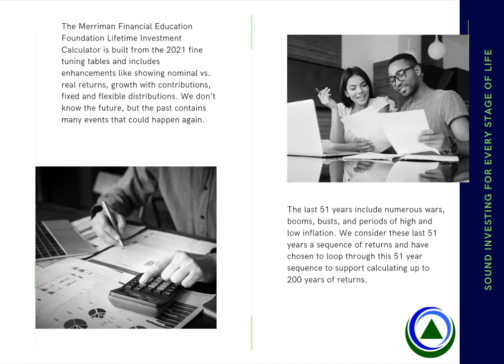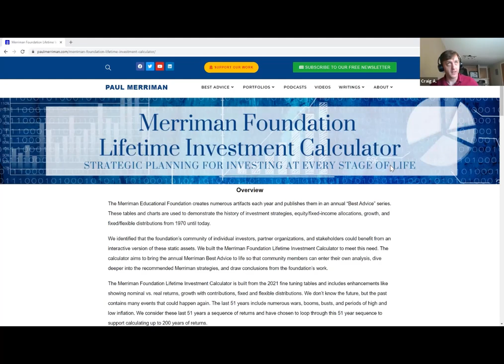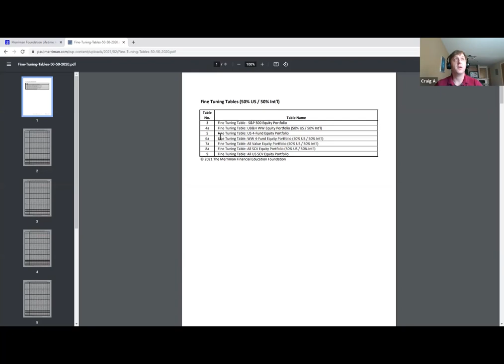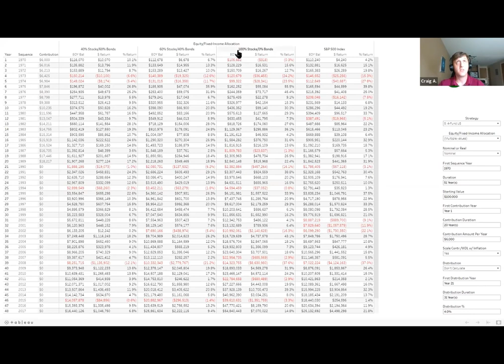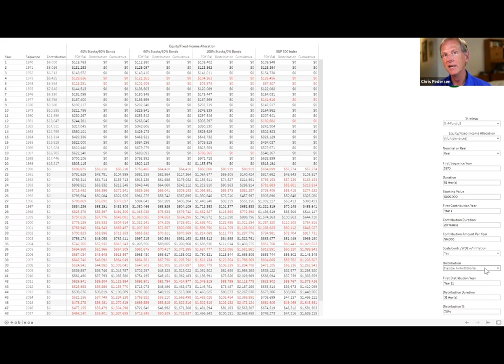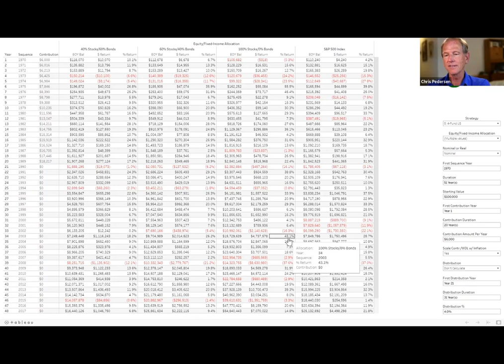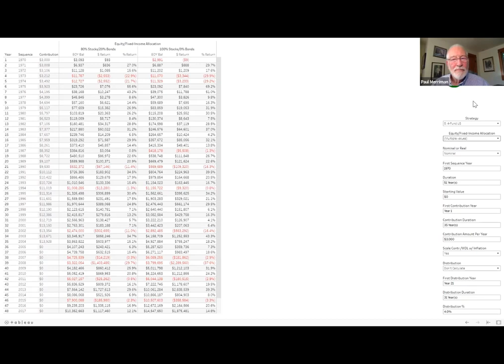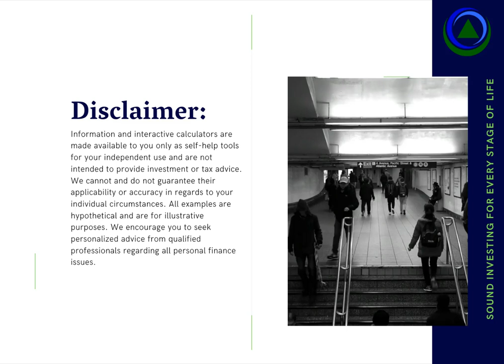Merriman Financial Education Foundation Lifetime Investment Calculator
Imagine entering your personal numbers into a calculator that can show you the scenarios of your investment decisions? Now you can! We are excited to introduce The Merriman Educational Foundation Lifetime Investment Calculator. It was created by Craig Appl who, you will learn from this recording, is a newcomer to investing. He found our work and wanted a way to understand his own investment strategy by interactively applying his own numbers to our more than 150 tables and charts, created by Daryl Bahls. We are grateful that, like Daryl and Chris Pedersen, Craig volunteered to donate this work to our foundation so that all investors might benefit from it.

The calculator aims to bring the annual Merriman Best Advice to life so that community members can enter their own analysis, dive deeper into the recommended Merriman strategies, and draw conclusions from the foundation’s work.

As Craig explains, “This unique Lifetime Investment Calculator is built from the 2021 Fine Tuning Your Asset Allocation tables and includes enhancements like showing nominal vs. real returns, growth with contributions, fixed and flexible distributions. We don’t know the future, but the past contains many events that could happen again. The last 51 years include numerous wars, booms, busts, and periods of high and low inflation. We consider these last 51 years a sequence of returns and have chosen to loop through this 51 year sequence to support calculating up to 200 years of returns.”

Check out the The Merriman Financial Education Foundation Lifetime Investment Calculator

The Merriman Educational Foundation creates numerous tables and charts, updated annually, to demonstrate the history of investment strategies, equity/fixed-income allocations, growth, and fixed/flexible distributions from 1970 until today. under “Best Advice.”

2) Sign up for our biweekly newsletter at PaulMerriman.com
4) Consider making a tax-deductible donation to the Foundation to support our mission to provide financial education to investors. Thank you!